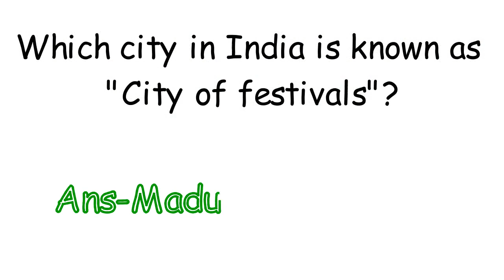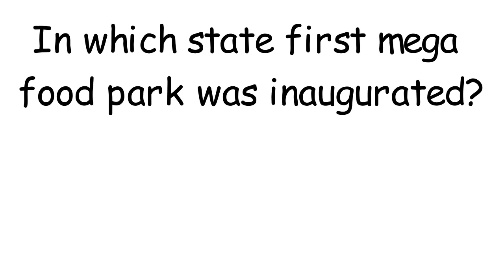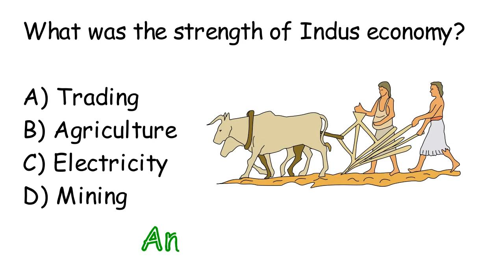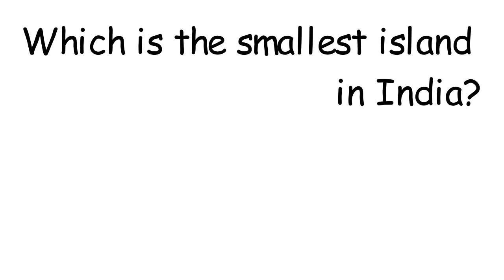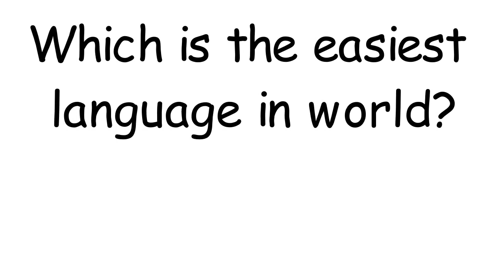Smallest Island in India?_ Which city in India called City of Festivals?_IAS_UPSC Q&A_Sun GK Channel